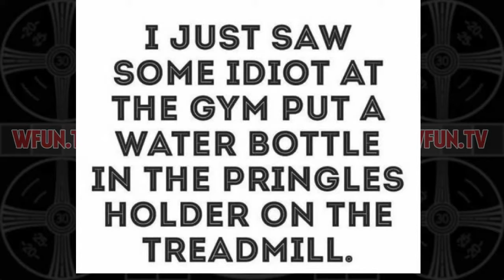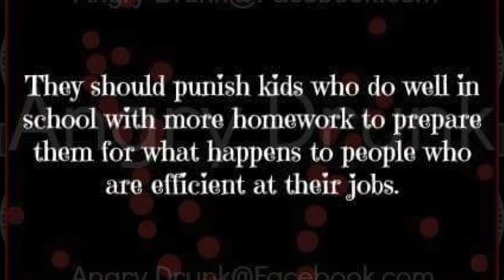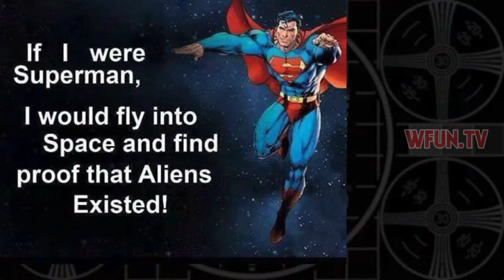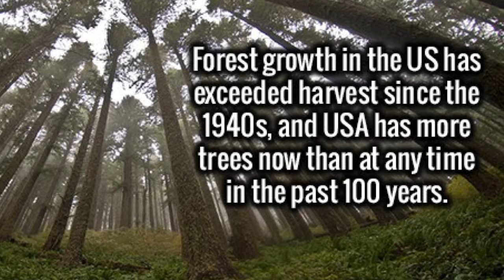From The InterWebs (Rated G) Volume CCVIII